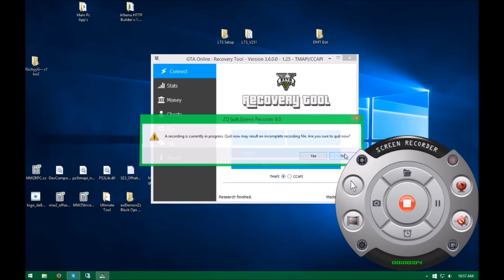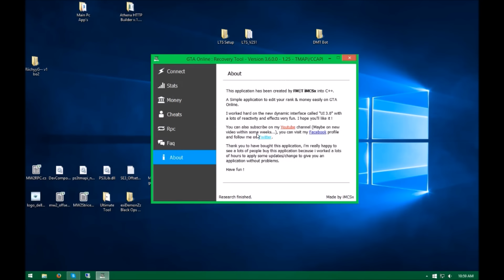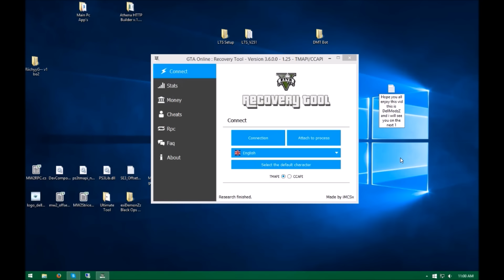DellModzZ | GTA 5 Recovery Tool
Read

MenuBase: N/A
Song: N/A
Will Be Updating More

Add My Skype if you Need Help {DellModzZ1337}
Add Kb's Skype if you need help {truthisrevealed}